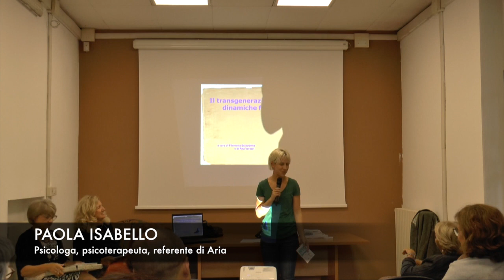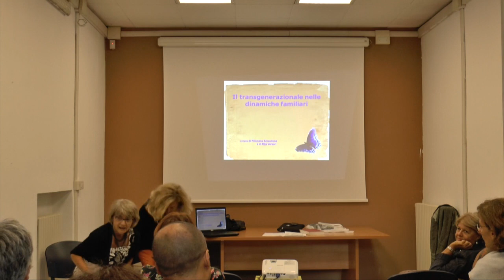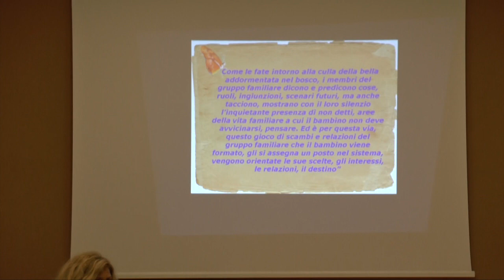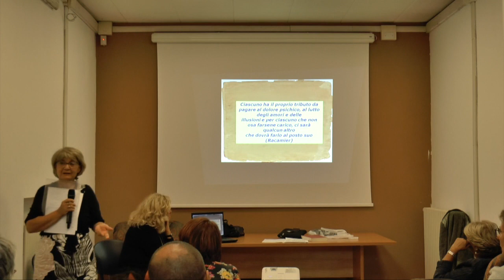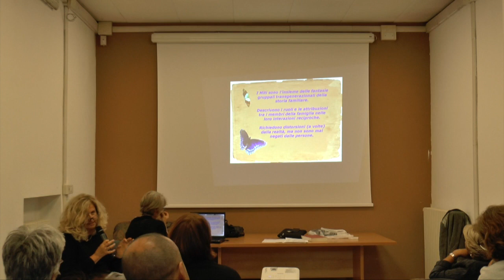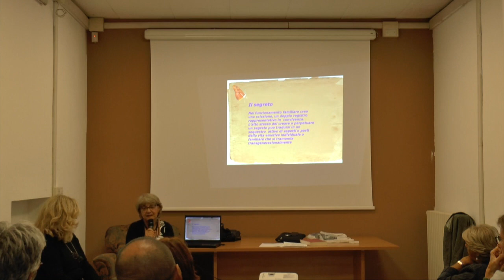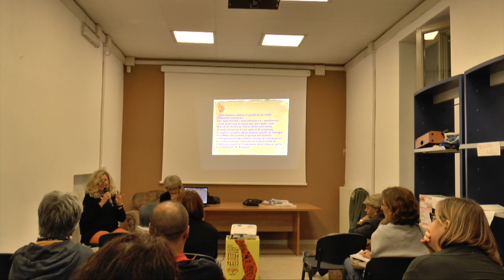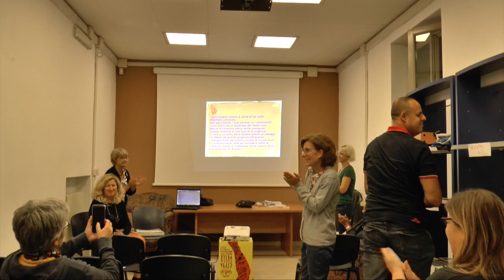ARIA 2019 - Il transgenerazionale nelle dinamiche familiari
25 SETTEMBRE 2019
presso Spazi ReAli

L’incontro intende significare il valore e l’incidenza del transgenerazionale nelle relazioni con noi stessi, con la nostra coppia e con i nostri figli.
Condivideremo alcune riflessioni emerse in Area G dal lavoro con le famiglie nel corso degli anni.

Relatrici: Filomena Sciaudone e Rita Verzari
A cura di: Associazione Area G

Riprese e montaggio a cura di Federico Stella e Stefano Martini per Associazione Volonwrite

Accesso libero, prenotazione consigliata (i posti sono limitati!)